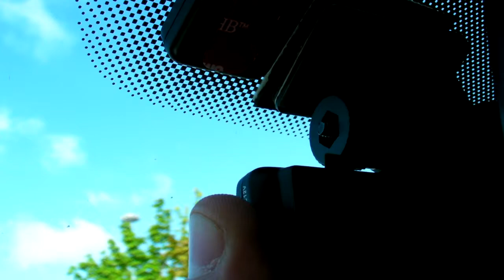DIY Magnetic Bracket, Quick Dash Camera mount / un-mount car DVR cam ( Project 1 )